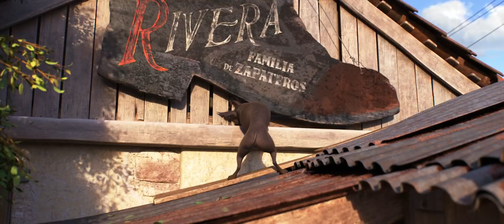COCO de Disney•Pixar - Nuevo tráiler (con subtítulos)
A pesar de la incomprensible prohibición de la música desde hace varias generaciones en su familia, Miguel sueña con convertirse en un músico consagrado, como su ídolo Ernesto de la Cruz. Desesperado por probar su talento, Miguel se encuentra en la impresionante y colorida Tierra de los Muertos como resultado de una misteriosa cadena de eventos. En el camino, encuentra al simpático timador Héctor, y juntos se embarcan en una extraordinaria travesía para develar la verdadera razón detrás de la historia familiar de Miguel. Dirigida por Lee Unkrich (TOY STORY 3), co-dirigida por Adrian Molina (diseñador de storyboard de MONSTERS UNIVERSITY) y producida por Darla K. Anderson (TOY STORY 3), COCO, la nueva película de Disney-Pixar, llegará muy pronto a los cines.